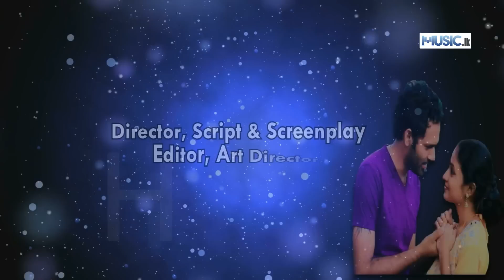Hitha Pirena Adarayak - Tharaka Mallawarachchi n Kavindya Adikari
Hitha Pirunu Adare - Tharaka Mallawarachchi n Kavindya Adikari

Nalala Mada
Thilakaye Thiya
Ma Desa Balana
Mage Angana

Artist - Tharaka Mallawarachchi n Kavindya Adikari
Melody - Hiru Wijesingha
Music Composition - Hiru Wijesingha
Mixing - Hiru Wijesingha
Mastering - Hiru Wijesingha
Lyrics - Jithendrika Alwis